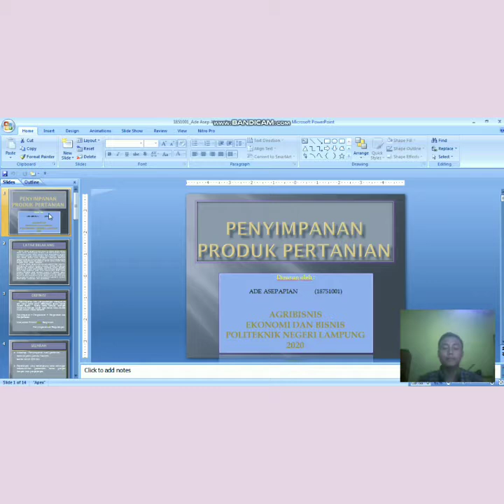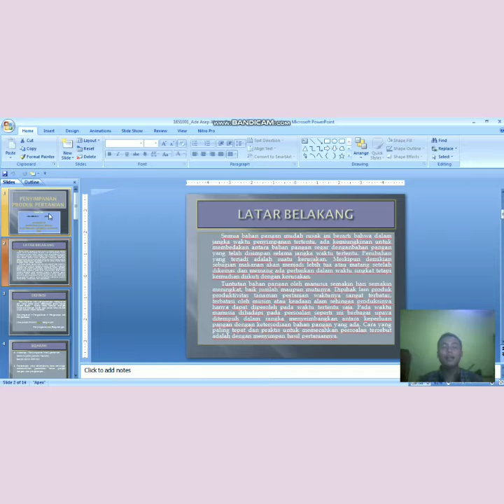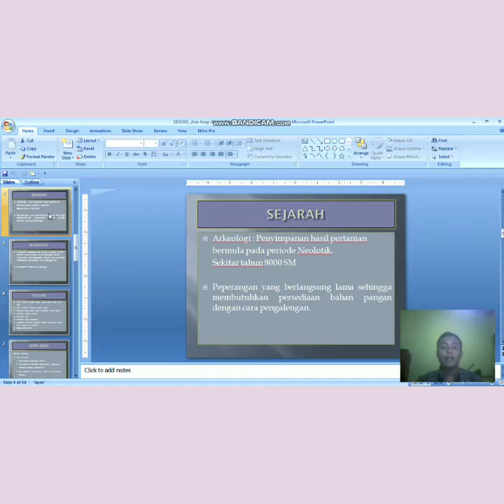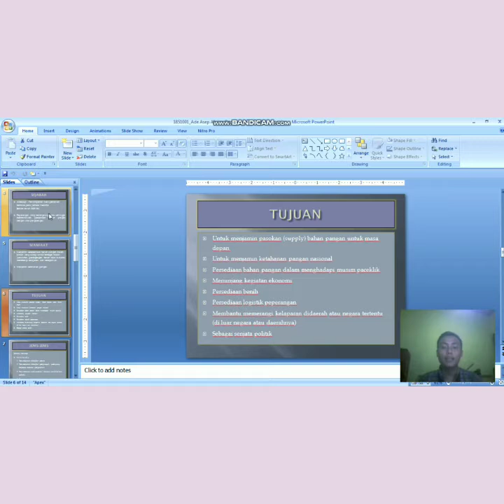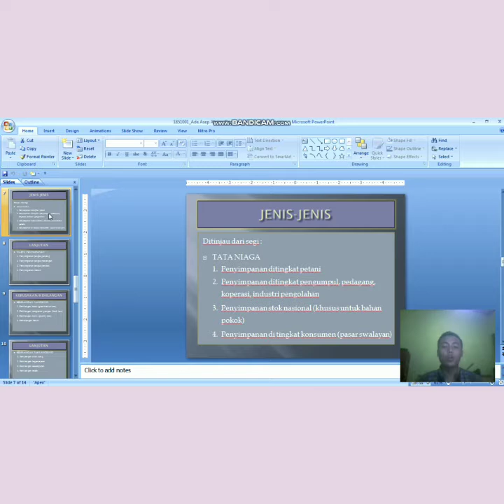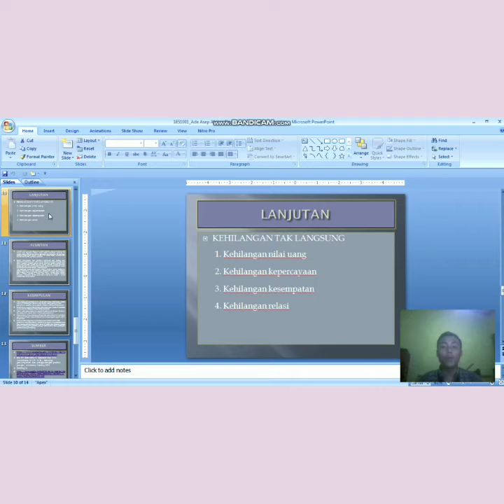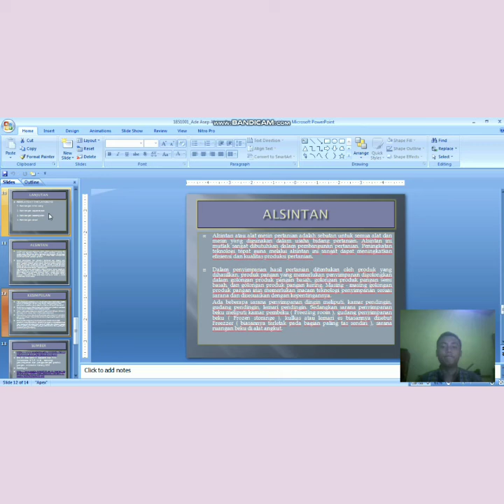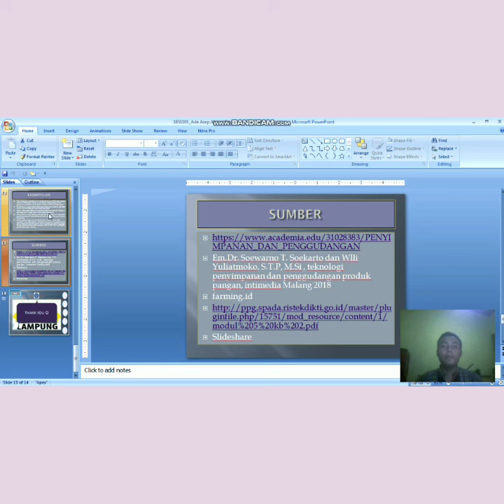Penyimpanan Produk Pertanian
Tugas M.Logistik
Ade Asep Alpian
18751001
Agribisnis
Politeknik Negeri Lampung